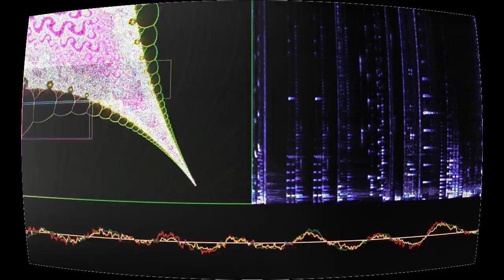Spark Arrangement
“Spark Arrangement” by Howdy Persephone